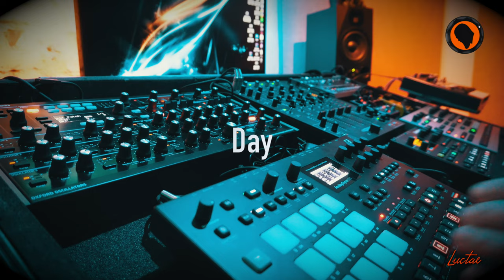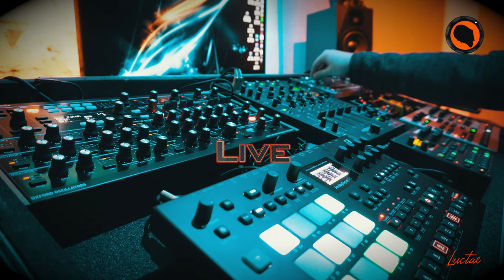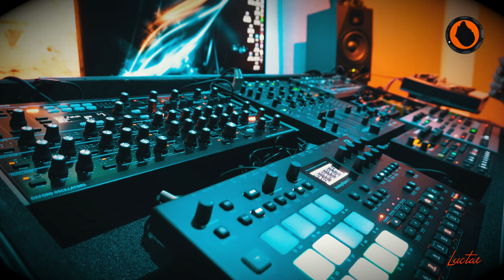Cave Sessions 071: Luctae '23 Part 303 DAY! 🙂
All Hardware Jam. Happy 303 day everyone!

I am constantly try to improve my music and recordings. If you'd like to buy me a cup of coffee or a beer to keep going, I would be grateful!

Gear used:

Novation Peak
Elektron Digitakt
Behringer TD-3
Strymon DIG
MXR Distortion +